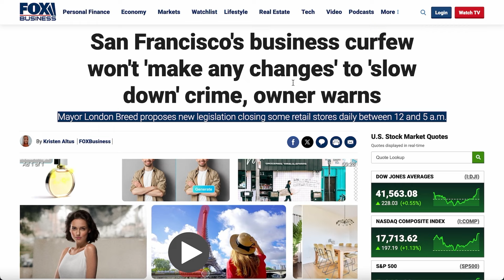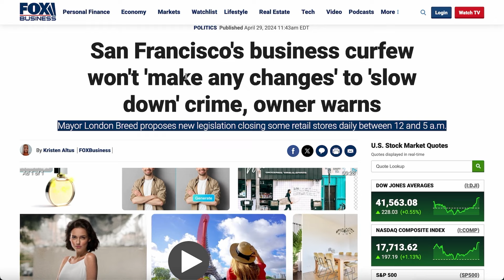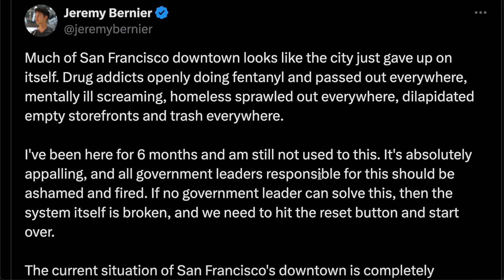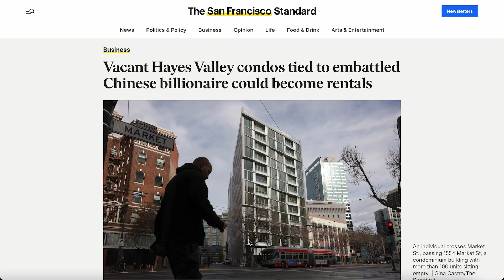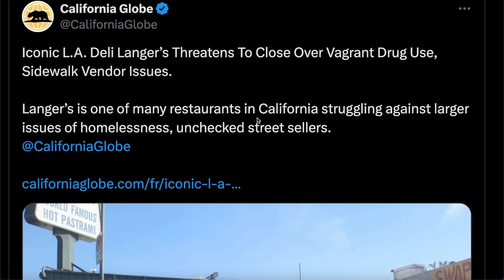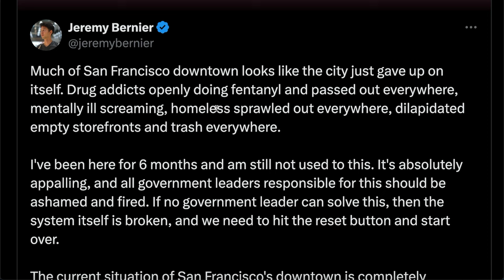San Francisco Is Forcing Stores To CLOSE